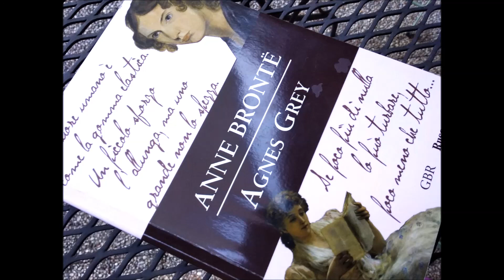Agnes Grey - part 5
Un resoconto di agghiacciante cronaca sulla vera vita delle istitutrici vittoriane raccontato dalla voce della terza delle sorelle Brontë, la più giovane, poco conosciuta, silenziosa e saggia Anne. Il romanzo è, si può dire, autobiografico, poiché la stessa Anne per un periodo si impiegò come istitutrice per aiutare economicamente la famiglia. Ciò che racconta non è scritto secondo gli stilemi  romantico-gotici del tempo; al contrario di quella della governante eroina "Jane Eyre" di sua sorella Charlotte, la storia di "Agnes Grey" è la pura verità. Un documento importante e imprescindibile per tutte le donne che vogliano conoscere davvero la storia delle Antenate.
Devana legge per La Scuola delle Donne® "Agnes Grey" di Anne Brontë, Rusconi editore, traduzione di Lia Spaventa Filippi.